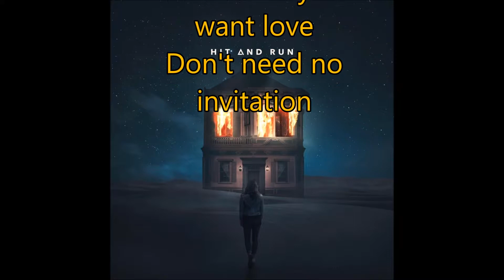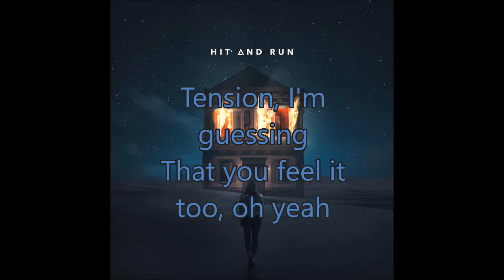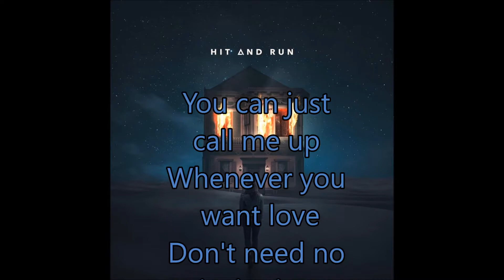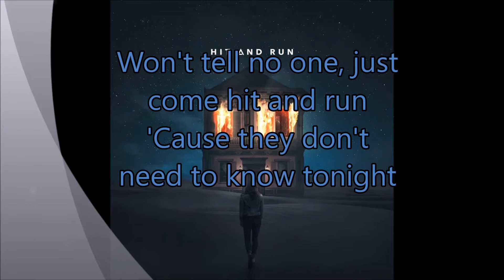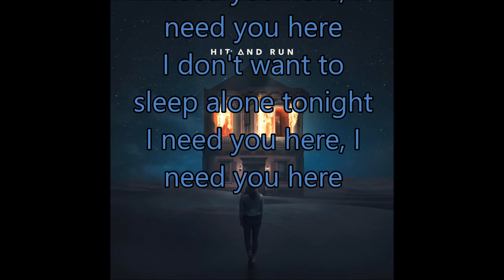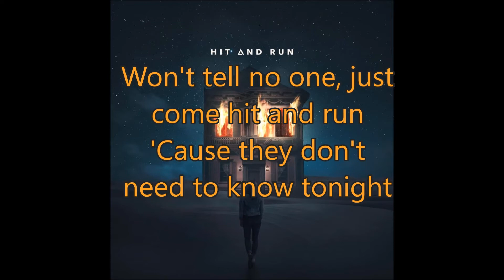Jake Miller - Hit And Run lyrics